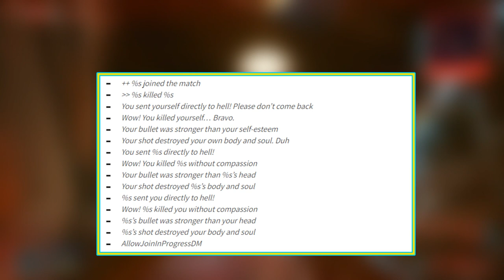FILTRADA INFORMACIÓN SOBRE MODO MULTIJUGADOR | ONLINE CYBERPUNK 2077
Hoy hablamos sobre la reciente información filtrada del modo multijugador. Dos nuevos modos online, Asaltos Co-Op y DeathMatch. Filtraciones e informacion datamineada de lo que traerán los nuevos DLCs. Trucos y consejos. Recopilación de los mejores trucos del juego. Opinión, análisis y review Cyberpunk 2077 en Español.